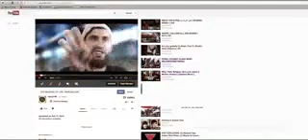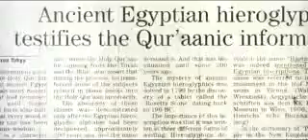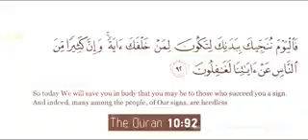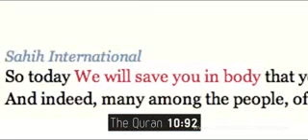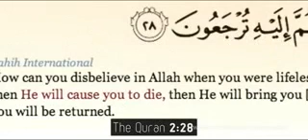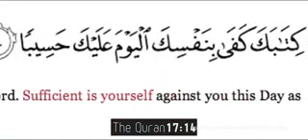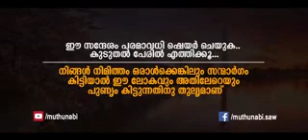YOLO - You Only Live Once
See the truth about you